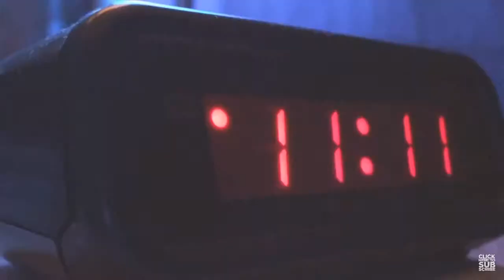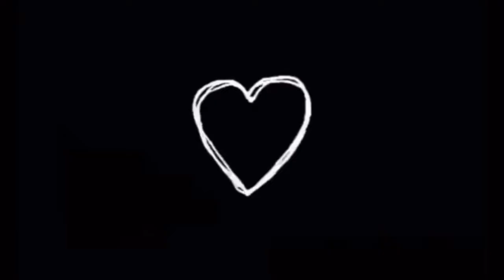Stranger things {Fantasy}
Hello, I just woke up and decided to make a stranger things video out of random. I didn't know how to keep the retro aesthetic in the music video, but I tried my best! You may like it or not, so enjoy!